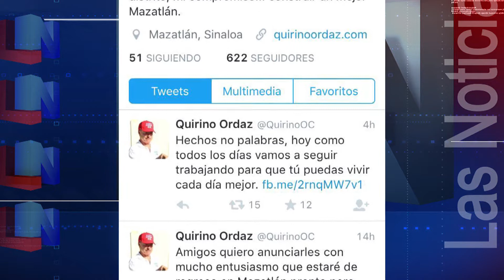Quirino Ordaz, Candidato a la Gobernatura de Sinaloa